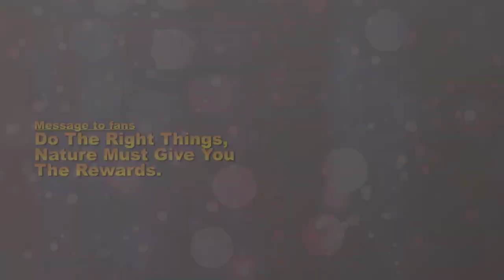Rashed Imam | Radio Jockey | Capital Fm 94.8 | Rush Hour | Capital Sports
রাশ…Hour” is a reverse drive show with the most dynamic and dazzling RJ Rashed. This show is designed to entertain people going back from work, with witty, funny conversations, traffic updates, phone calls, text messages and good Hit music 4 PM to 7 PM